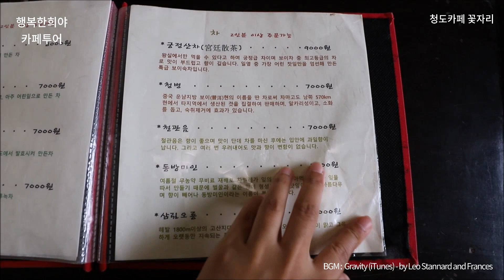청도카페 꽃자리 정원이 아름다운 전통찻집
photo by : 수요일의 달콤함
editer : 행복한 희야